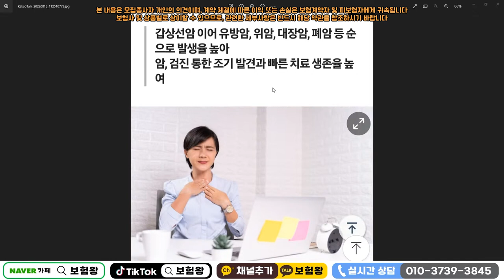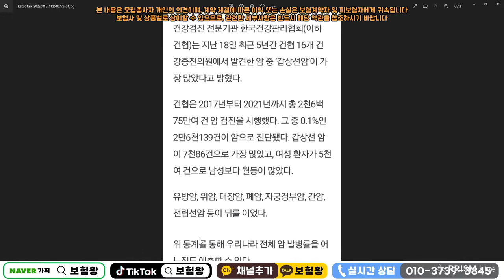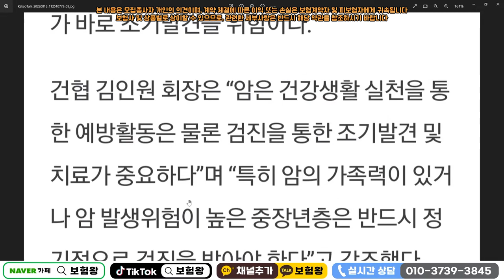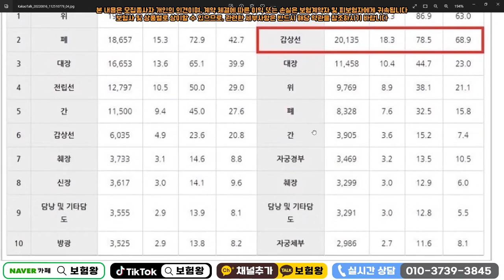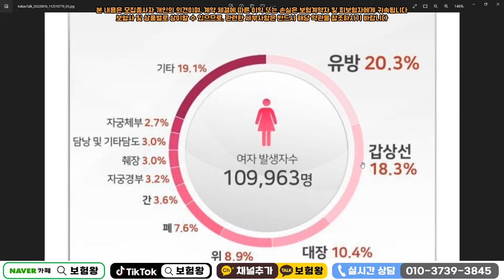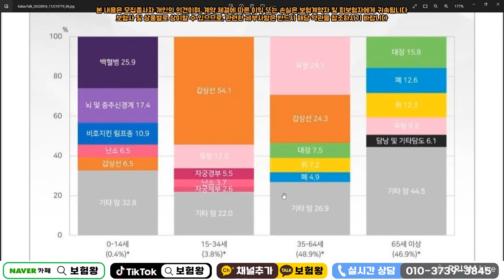유사암을 계속 축소시키는 이유!! (F.갑상선암 유방암 치명적 손해률~)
유사암을 계속 축소시키는 이유에 대해서 설명드립니다.

감사합니다!!

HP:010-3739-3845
카톡친구추가:r2an
카톡플러스친구:보험왕